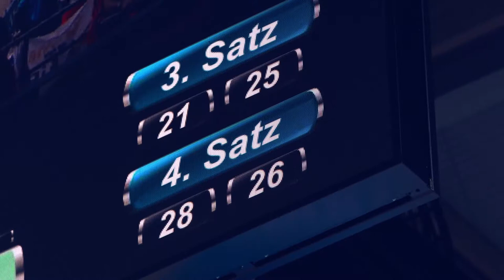DSC Volley | Wir sind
Einmal mehr trafen wir im großen Pokalfinale 2020 auf Allianz MTV Stuttgart und holten vor über 10.000 Zuschauern in der SAP Arena den sechsten Pokaltitel der Vereinsgeschichte. 🥇🏆 Ein Abend voller Kampfgeist, Emotionen, Spannung und am Ende purer Freude.

Der Film unseres Partners MCS Sachsen zeigt Euch nun exklusive Einblicke, wie unsere Mädels das große Pokalfinale 2020 erlebt haben. Danke für diese großartigen Impressionen an MCS und natürlich für eure tolle Unterstützung an alle Fans und Partner!

Und nun, Film ab! Vorsicht: Gänsehaut vorprogrammiert!

1. Volleyball Bundesliga Damen 6 x Deutscher Meister - 6 x Deutscher Pokalsieger - 1 x Europacup-Sieger

Unsere Kanäle

DSC APP für Apple & Android

Kontakt Geschäftsstelle

Anschrift:  Dresdner SC 1898 Volleyball GmbH
Bodenbacher Straße 141
01277 Dresden

Geschäftsführerin Sandra Zimmermann

Mit der Gründung der Volleyball-Abteilung des Dresdner SC im Jahr 1990 begann die Erfolgsgeschichte der DSC-Volleyball-Damen in der 1. Bundesliga und auf internationalem Parkett. Seitdem hat sich Dresden nicht nur in Deutschland, sondern durch die Teilnahme an den Wettbewerben des Europäischen Volleyballverbandes auch international einen guten Namen als Volleyball-Hochburg erarbeitet. Grundlage dafür ist eine kontinuierliche Aufbauarbeit, welche nur durch die Unterstützung von über 140 Sponsoren und Partnern stetig über die Jahre geleistet werden konnte. Auch hinsichtlich der Zuschauerzahlen kann der DSC Volleyball auf eine erfreuliche Entwicklung blicken. Seit einigen Jahren führt der Verein die Zuschauerstatistik der 1. Bundesliga-Damen an. In der Saison 2015/2016 wurde ein neuer Rekord mit durchschnittlich 2.700 Zuschauern pro Heimspiel erreicht.